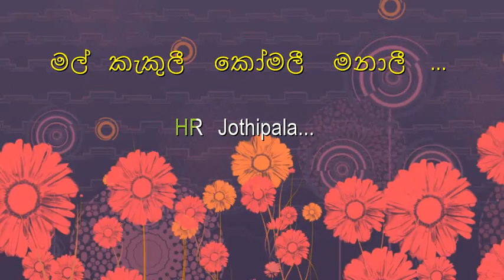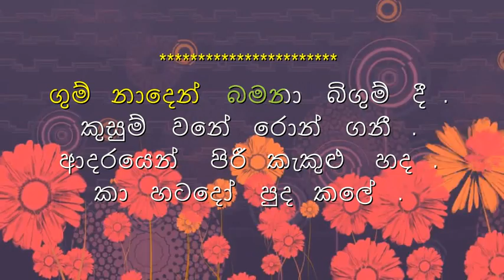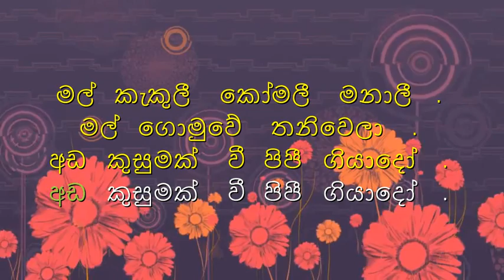Mal Kakuli Komali Manali Karaoke | මල් කැකුලී කෝමලී මනාලී(without voice)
Sinhala Karaoke
songs Karaoke

Song       -  Mal Kakuli Komali Manali | මල් කැකුලී කෝමලී මනාලී
Artist     -  HR Jothipala
Lyrics     -

ස්තුතියි.